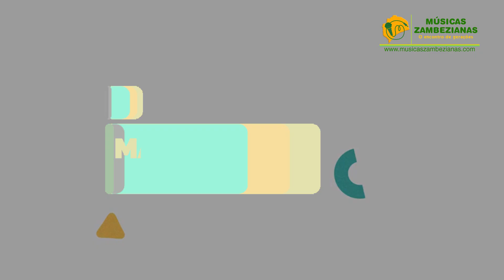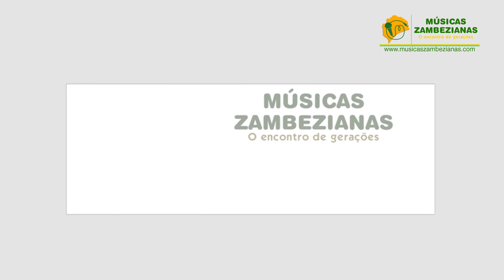Lloyd Kappa's & Mid One (Melhores musicas) TOP OF THE TOWN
BAIXE A MÚSICA NO NOSSO SITE👇🏽👇🏽👇🏽

01 - Awie (Lloyd Kappa's & Mid One) 00:00
02 - Caranguejo (Top Of The Town) 03:49
03 - Eh Male (Top Of The Town) 06:53
04 - Maehwe (Top Of The Town) 10:11
05 - Club (Top Of The Town) 13:34
06 - Jeito Dela (Top Of The Town)17:24

⚠ Todas as músicas fornecidas neste página são apenas para o uso promocional, umas enviadas pelos próprios artistas e outras fruto de pesquisas, por tanto, qualquer reclamação do artista, o artigo será removido imediatamente!